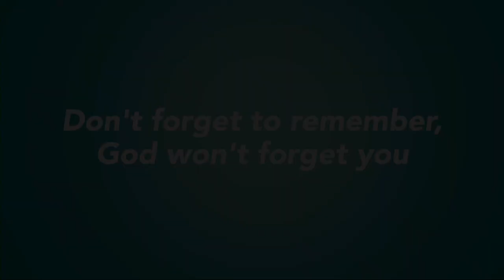FEFC - Abigail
5-10-20
1 Samuel 25
Frank Lanier, Pastor of Adult Ministries
First Evangelical Free Church, Maplewood, MN